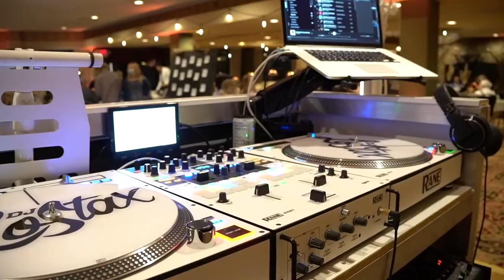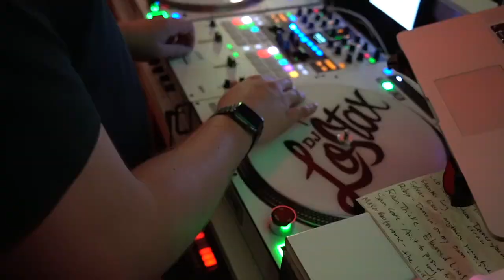Dj Gig Log 75 | Travel Wedding At Shanty Creek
This wedding was about 3.5hrs away making it the farthest I have traveled for a wedding.

⏰ Time Stamps
00:20 intro
3:05 Venue arrival
7:10 Hotel Room
8:55 The Gear
12:50 Introductions
13:30 Dancing
14:10 Recap